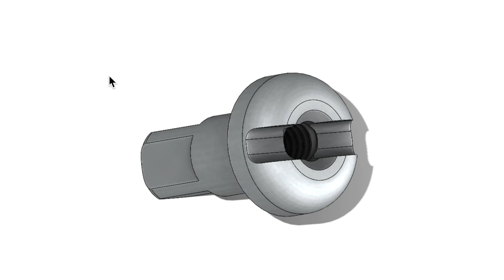Mountain Bike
For UCI MAE 52 class with Dave Dimas